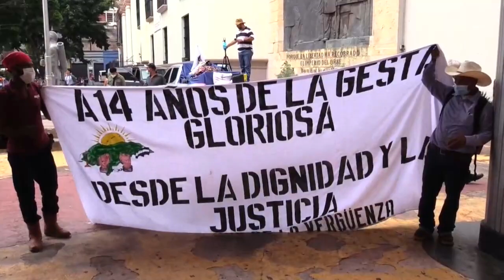Decenas de hondureños inician Ayuno por la Vergüenza y Dignidad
Decenas de hondureños de diversas regiones de su país, muchos de ellos representando a pueblos indígenas, iniciaron este lunes, en la planta baja del Parlamento, en Tegucigalpa, un "Ayuno por la Vergüenza, la Dignidad Nacional y la Lucha Popular en Unidad".

¡Visítenos!